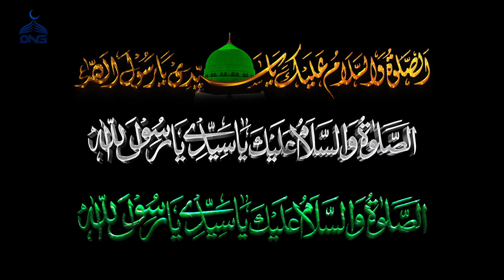Allah Humma Sallay Ala Sayyidina Wa Maulana Muhammad - QNG